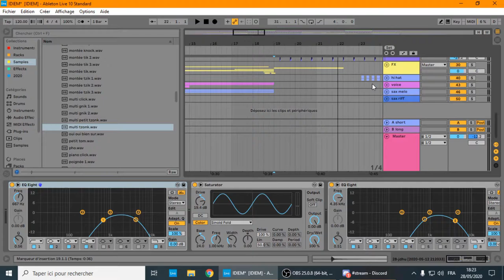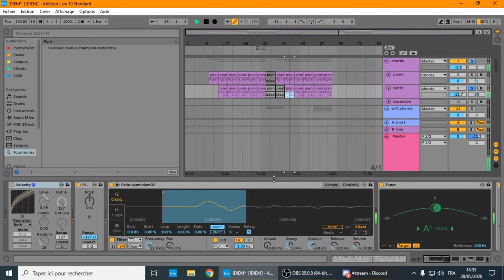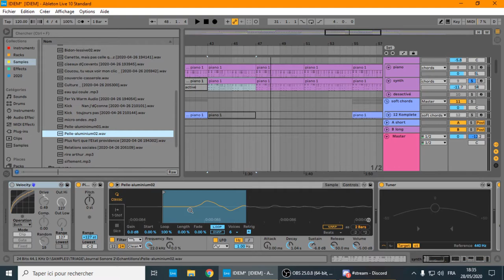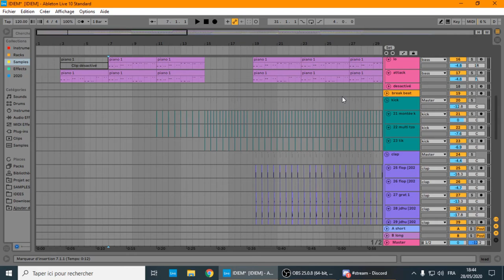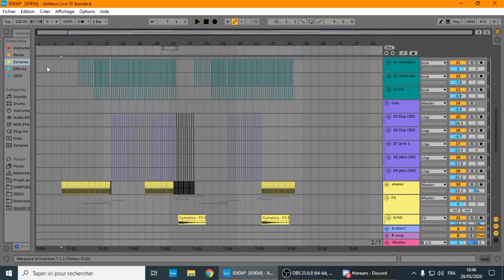La PAFapéro #1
00:00 Écoute de la composition
02:15 Processus de création
06:37 Layering batterie
10:37 Questions autour du mixage
11:16 Questions sur l'arrangement
11:52 Les pools de grooves
12:25 Le piano
14:06 Les étapes de travail
17:02 l'utilités des releases
La PAFapéro c'est une rediffusion d'un live, où un PAFeu ( musicien de la Plateforme d'AutoFormation ) développe son processus de création autour d'une composition, d'un mix...
S'ajoute à ça des discussions, des interrogations autour des musiques actuelles et bien d'autre sujets !